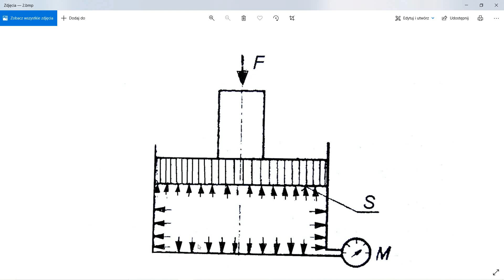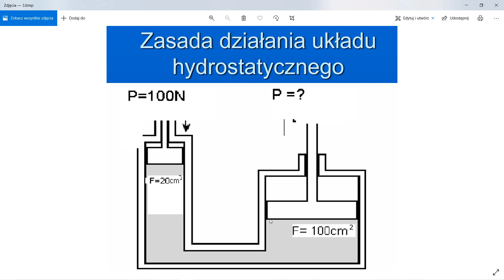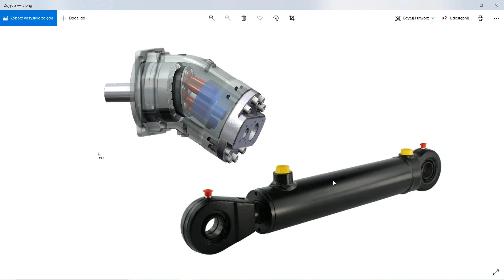Jak dziła napęd hydrauliczny w maszynach hydraulicznych koparkach, podnośnikach i prasach.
Jak działa napęd hydrauliczny i hydraulika siłowa stosowana w prasie hydraulicznej podnośniku hydraulicznym, koparce, wózku widłowym i innych maszynach hydraulicznych. Ogólna zasada działania.